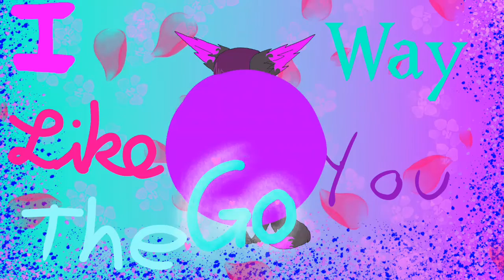💕I like it, I like it - Meme 💕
Original by Sweety Bo